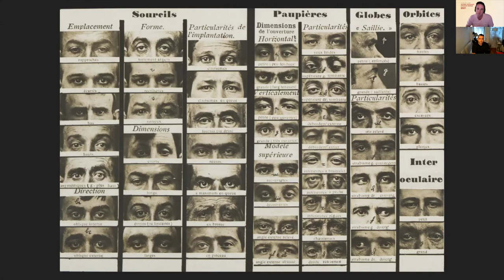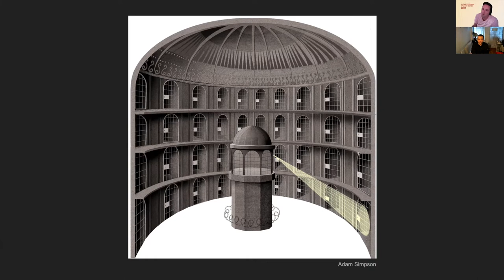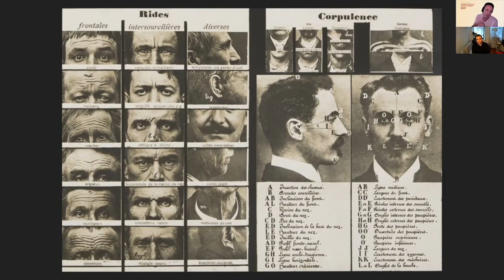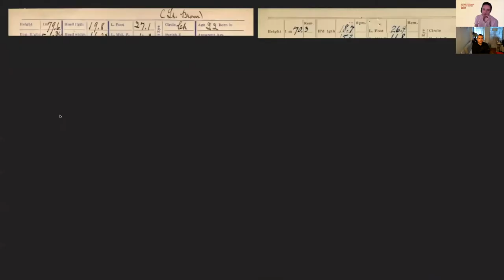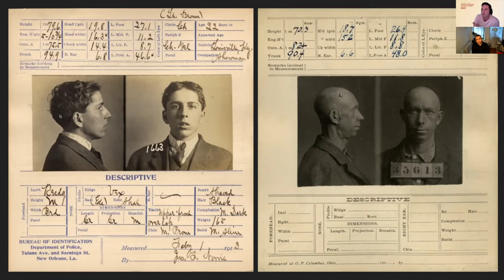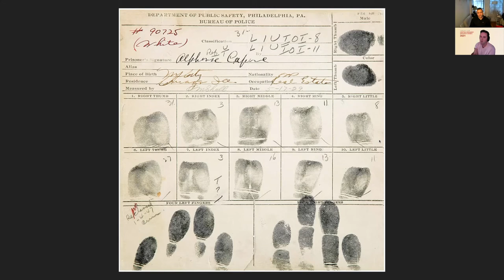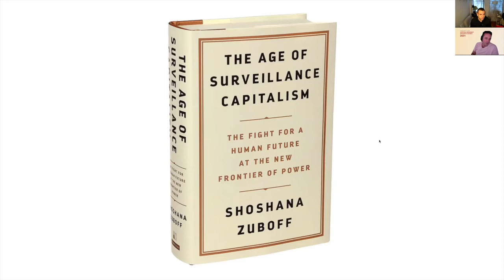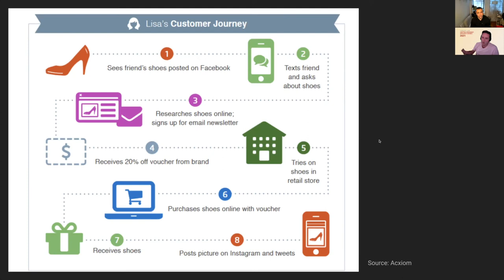The Sara Little Turnbull Visiting Designer Speaker Series, Dennis Delgado, October 12, 2021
The Dark Database: Facial Recognition and its "Failure" to Enroll by Dennis Delgado.